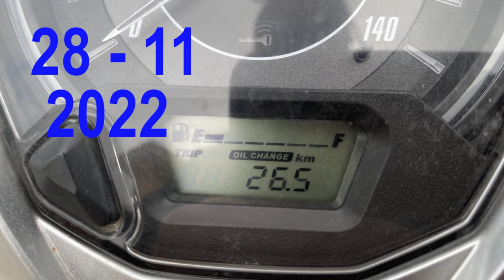Từ trung tâm Phật Giáo HP về Đắc Lộc 1 ( 26,5 km )